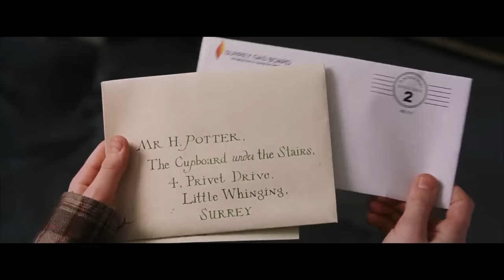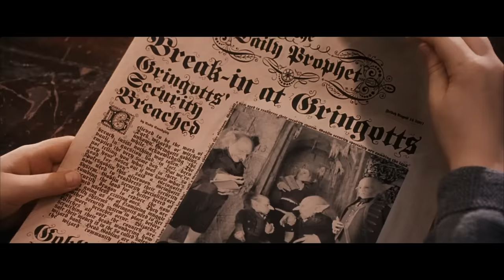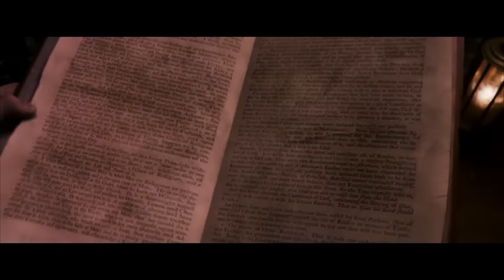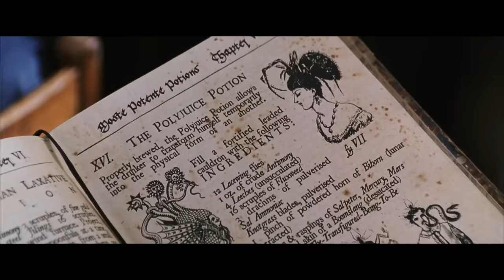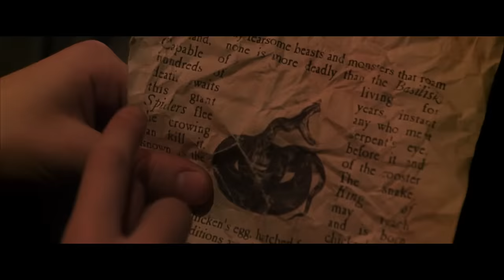Toàn Bộ Hành Trình Phá Hủy Trường Sinh Linh Giá | Harry Potter Trọn Bộ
💬 Script: Minh Dương
🎤 Voice: Thu Minh
📺 Video: Anh Phương

SOCIAL MEDIA!

✪ Kênh Youtube trực thuộc hệ thống W2W Studio!